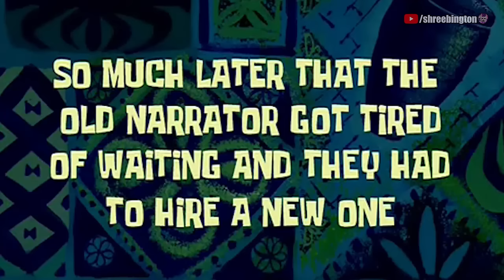The Presidential Zomboys tour TranZit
Install Raid for Free ✅ IOS/ANDROID/PC and get a special Starter Pack with the Epic Champion ⚡️Knight Errant⚡️ Available only for new players!

"Please let this be a normal road trip! With the Zomboys? No way!" The Presidential Zomboys have hopped aboard the long awaited map, TranZit. Will it be enough to satisfy Joe, and is the Easter Egg even worth it?

Special thanks to @joshuashawYT for starring in this video!